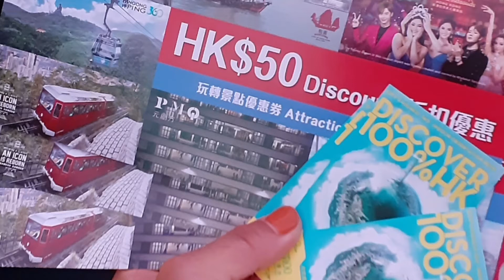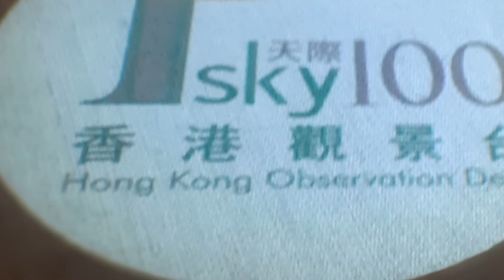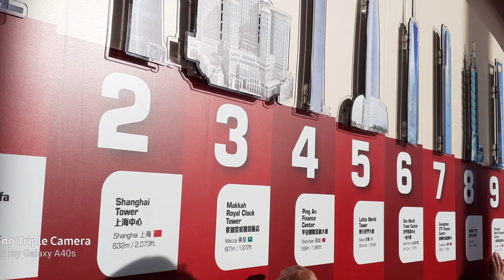Hongkong Sky 100 Observations Decks 2020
Hongkong Sky 100 Located at 2/floor  below the Ritz Carlton Hongkong
Using lift from 2nd floor to 100/floor in 60 second
sky 100 is a 360 degree indoor observation deck on the 100 floor of the international commerce centre  in the west kowloon  Hongkong.
The deck offer views of Victoria harbour,Hkg Island,Kowloon Peninsula and Tai Mo Shan in the background.